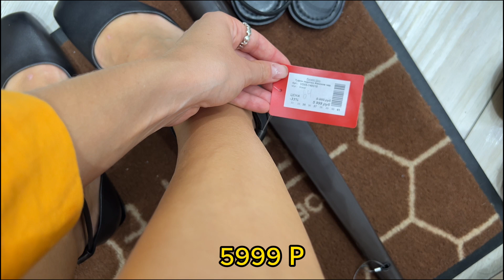RESPECT ОБУВЬ НА ОСЕНЬ 2023-24 | распродажа и промокод на скидку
Обувь- это то, что начинаешь ценить с годами, а если быть точным, то  именно качественную обувь! В этом выпуске обзор RESPECT, который меня очень порадовал! Летняя распродажа, большой выбор кожаной обуви на любой вкус и множество трендовых моделей.
Ниже сохранила ссылки на пары, которые я примеряла и ЛОВИТЕ ПРОМОКОД НА СКИДКУ 10%

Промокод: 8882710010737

 *дополнительная скидка 10% на покупку одной пары обуви или сумки стоимостью от 4 999р. Скидка действует на товар с белым ценником и суммируется с Бонусной картой. Скидка не распространяться на товары торговых марок Rieker, Rieker Evolution и Remonte. Срок действия: до 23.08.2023 в интернет-магазине и розничных магазинах Respect, участвующих в программе лояльности Respect БОНУС.